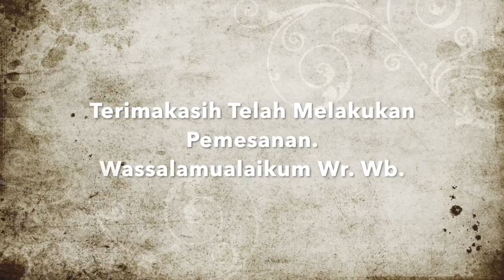Revolutionary Army Crew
Sometimes there is hard choice to make decision. To Make Better World.